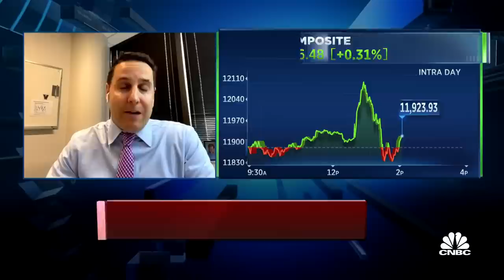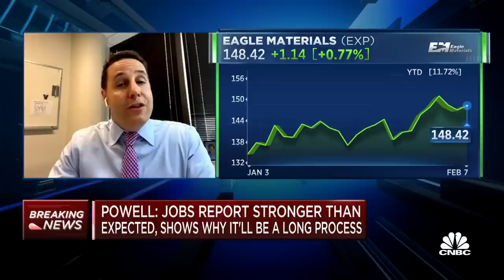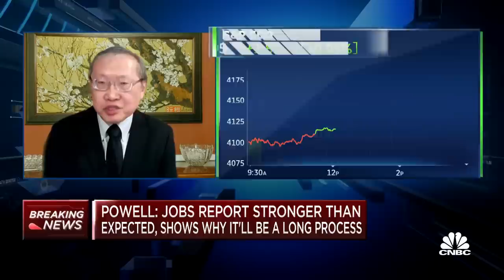Supply-driven inflation will be stickier than expected, says Federated Hermes' DeNichilo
William Lee, chief economist at the Milken Institute, and Stephen DeNichilo, Federated Hermes portfolio manager, join ‘Power Lunch’ to react to Fed Chair Jerome Powell’s question-and-answer session at The Economic Club of Washington, D.C., this afternoon.